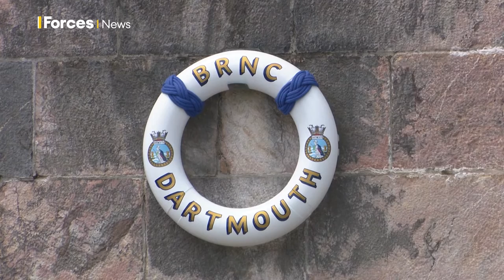The Queen & Prince Philip's 'quirk of fate' meeting at BRNC Dartmouth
Queen Elizabeth II, Britain's longest-reigning monarch, has died aged 96.

The Queen's relationship with her husband Prince Philip, a key part of her reign, lasted more than 70 years and began after a "quirk of fate" meeting at a Royal Navy college.

It was the future couple's first proper meeting, having only crossed paths before at a wedding and coronation when the then-Princess Elizabeth was young.

Thumbnail image: © KEYSTONE Pictures USA/Keystone Press/Alamy Stock Photo.